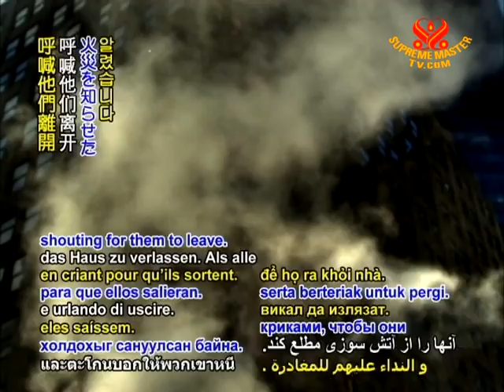Buffalo bus driver saves people from fire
Bus driver makes special stop to alert residents to fire. While en-route to his first scheduled stop of the morning, bus driver Richard Lucas of New York, USA spotted smoke coming from a house. He immediately halted the bus and ran to notify the residents by pounding on the door and shouting for them to leave. Once all ten people were safely out of the building, he returned to his bus route to make sure all his passengers were on time for work. The two families who lived in the house are hailing him as a hero for saving their lives, with resident Juan Huertas saying that he had awakened to someone yelling in the house but had no idea who it was and then heard his wife screaming urgently to leave the house. In spite of many requests, Mr. Lucas has refused interviews, stating he is not a hero. Niagara Frontier Transportation Authority spokesperson C. Douglas Hartmayer stated, "He did what he did because it was the right thing to do. Then, he got back on the bus and continued his run. We're very proud of him."

We join in an admiring salute, Mr. Lucas, and are touched by your humble actions. Wishing you and the thankful residents who are safely alive today many cherished moments in the loving company of family and friends.